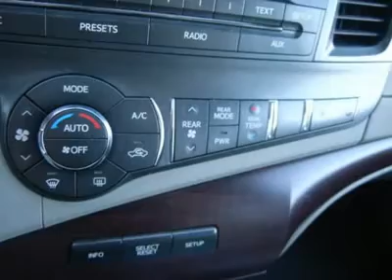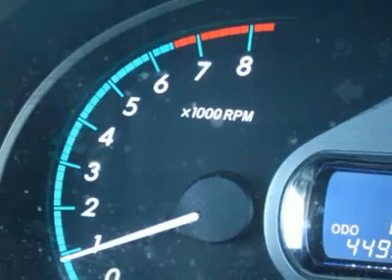2011 TOYOTA SIENNA Laconia, NH CJT602A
2011 TOYOTA SIENNA Laconia, NH
Stock

AWD! Power Moonroof! One Owner! Clean Carfax! Imagine yourself behind the wheel of this reliable 2011 Toyota Sienna. It's a superb van that we have placed at a marvelous price. Family owned and operated since 1951 Irwin Toyota Scion Ford Lincoln Hyundai is a NH dealership committed to getting you the best deal on pre-owned vehicles. Never worry when you buy a pre-owned vehicle from us; our Worry Free Guarantee includes: 1. Money Back Guarantee; 2. Vehicle Exchange Promise; 3. Live Market Pricing; 4. Free Real Deal Report; 5. Free Carfax; 6. All vehicles are priced thousands below book value; 7. Service Department performs a 125 rigorous inspection. Ask your sales consultant for details. You can feel confident in our low advertised prices before you buy. We empower our customers with the Real Deal, an independent, live, and objective price check system. Not only will you see the prices for our vehicles, you can compare the prices, trim levels, and mileage of similar vehicles in real time. Just e-mail or call us and we can send you a personalized link to view your own Real Deal report. It's that simple and best of all it's FREE. Our Live Market Pricing is another way we demonstrate our pre-owned vehicle pricing transparency. We do careful market research of similar vehicles within 250 miles of Laconia NH and simply price ours to be the best value saving you both time and money. Each vehicle purchase comes with an automatic enrollment in our Owner's Advantage Rewards Program including Service and Parts credits... and every 5th oil change is free!